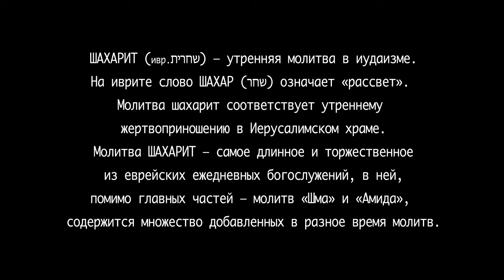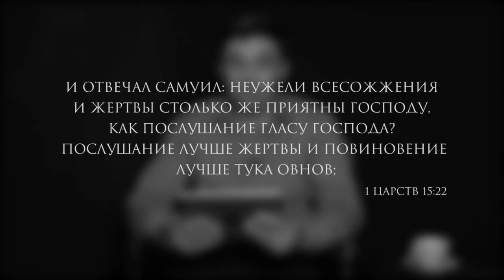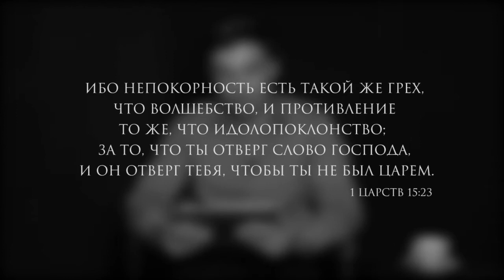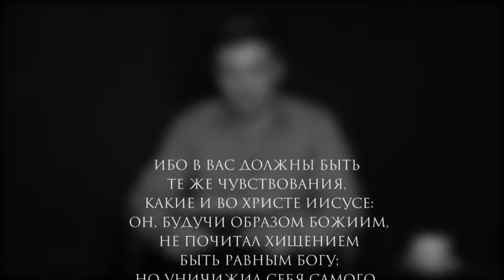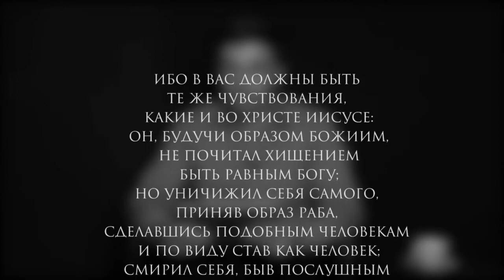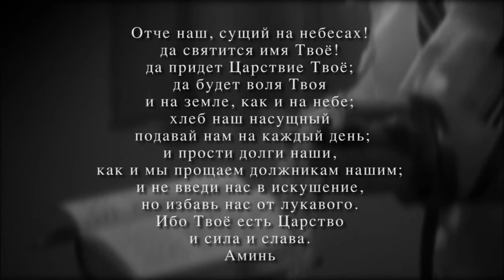Шахарит и кофе_14 мая 2015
Дата: 14 мая 2015 год
Ведущий: Олег Щепанский
Производство: ЕМО "Свет Мессии" Одесса, Украина